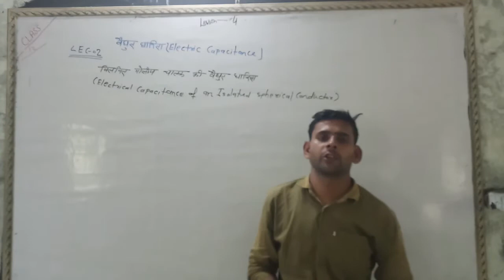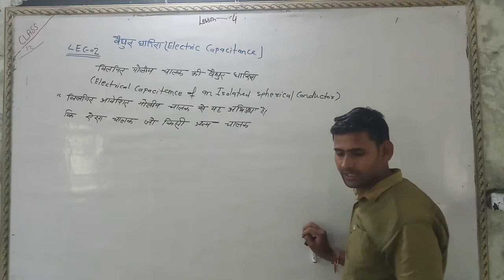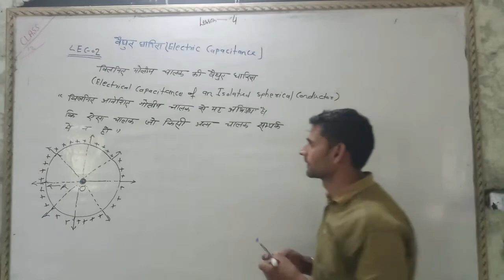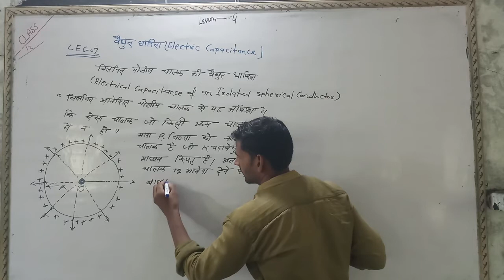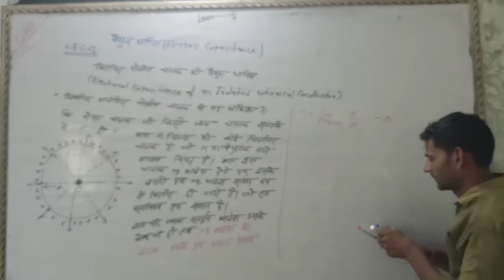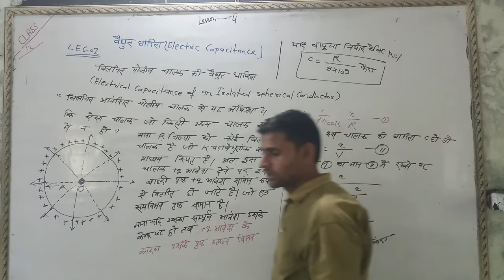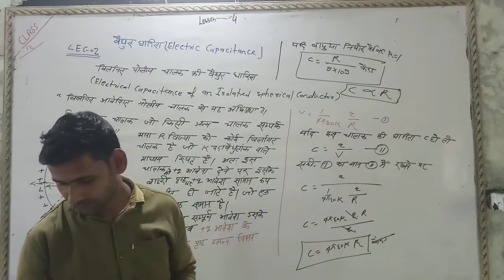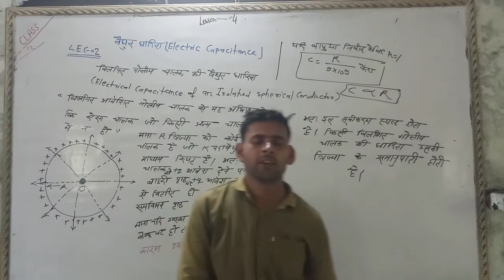वैद्युत धारिता पार्ट 2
Class 12
Physics By Rohit Sir